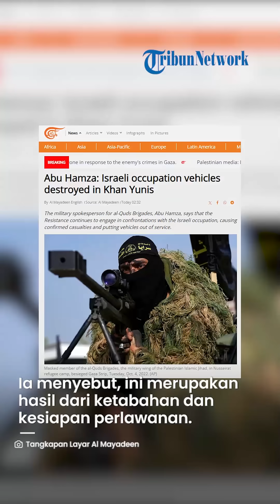GAGAL MAJU di Khan Yunis, Israel TERPURUK & Dipermalukan Al Quds, Tank Zionis Dihancurkan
VP: YGP

SURYA.CO.ID - Pasukan pendudukan Israel yang mencoba maju ke jalur depan Gaza mendapat perlawanan dari Brigade Al-Quds.

Tentara Israel dilaporkan tewas setelah kendaraan yang mereka tumpangi ditembak rudal.

Kemajuan perlawanan ini disampaikan oleh Juru bicara militer Brigade Al-Quds, sayap militer Gerakan Jihad Islam Palestina, Abu Hamza pada Selasa (5/12/2023).

Penghancuran beberapa kendaraan pasukan Israel ini dilakukan di sepanjang garis depan timur Khan Yunis.

Konfrontasi tersebut terjadi di timur al-Qarara, dan timur Kota Gaza.

Menekankan bahwa Perlawanan menyebabkan beberapa korban jiwa di kalangan tentara pendudukan.

Abu menyebut, ini merupakan hasil dari ketabahan dan kesiapan perlawanan di lapangan.

Juru bicara tersebut juga menyatakan, bahwa Pejuang Perlawanan Al-Qassam terlibat dalam konfrontasi sengit melawan tentara musuh.

Mereka melakukan penyergapan menggunakan senapan mesin di sepanjang timur Gaza.

Hal itu menyebabkan pasukan Israel mundur dan meninggalkan wilayah timur Gaza.

Israel sebelumnya mengatakan, bahwa kota Khan Yunis adalah zona perang.

Pihak rezim Zionis telah menarik pasukannya dari kota Gaza dan menempatkannya di kota tersebut.